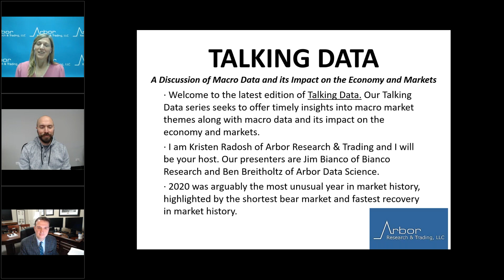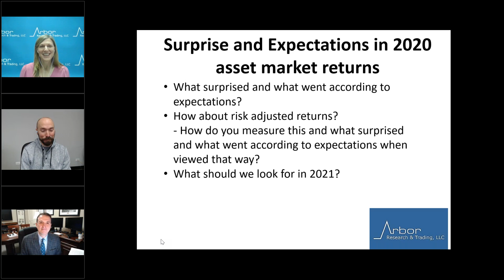Talking Data Episode #27: Surprise and Expectations in 2020 asset market returns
I am Kristen Radosh of Arbor Research & Trading and I will be your host. Our presenters are Jim Bianco of Bianco Research and Ben Breitholtz of Arbor Data Science.

2020 was arguably the most unusual year in market history, highlighted by the shortest bear market and fastest recovery in market history.

· What surprised and what went according to expectations?
· How about risk adjusted returns?
   - How do you measure this and what surprised and what went according to expectations when viewed that way?
· What should we look for in 2021?